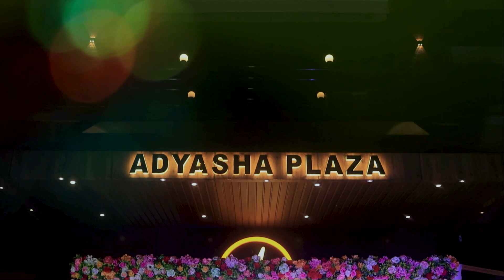SUBHRAMANYU & ROSALIN // FULL MARRIAGE VIDEO 2023 // MBD STUDIO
MBD STUDIO & PHOTOGRAPHY, BHUBANESWAR
BOOK YOUR SPECIAL DATE WITH MBD STUDIO